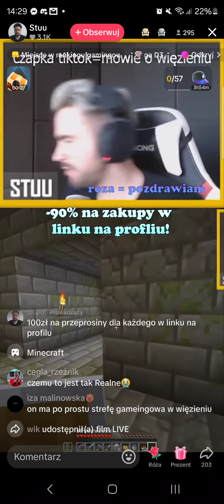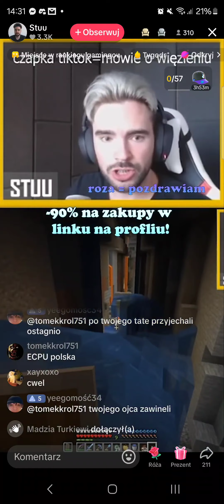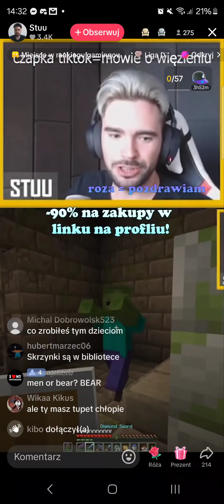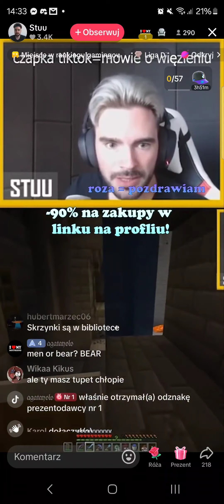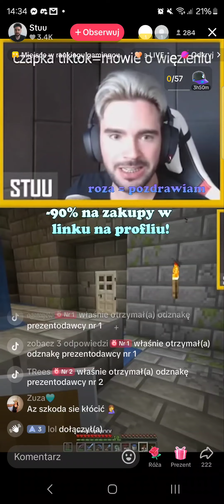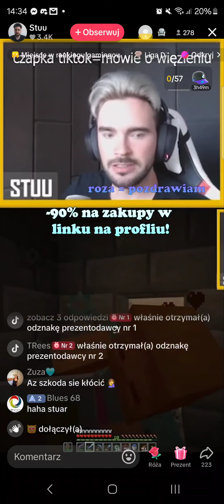Fałszywy Stuu (stare nagranie) - TikTok Live z 9 sierpnia 2024